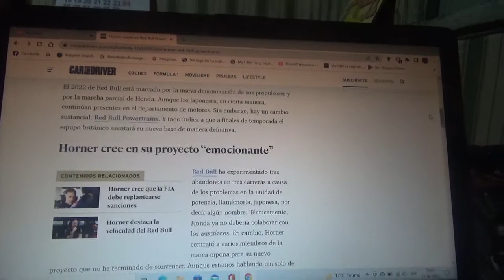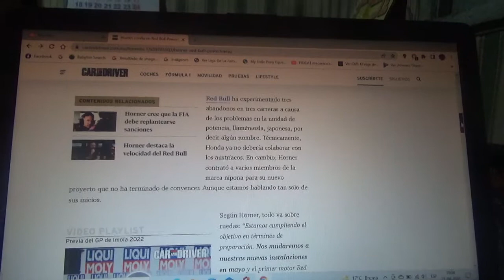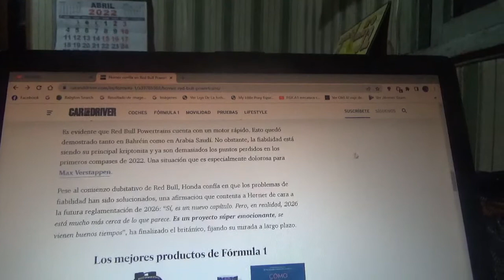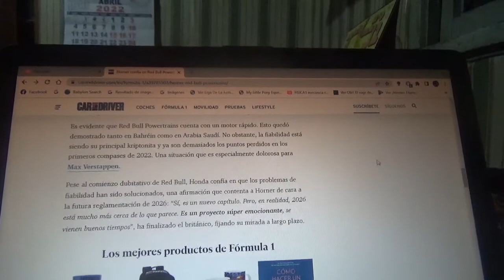Christian Horner no tiene preocupación con Red Bull Powertrains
El Team Principal del equipo domiciliado en Milton Keynes no supone ningún problema mayor con sus unidades de potencia por el problema de fiabilidad de las mismas